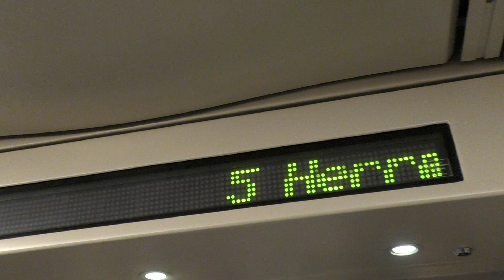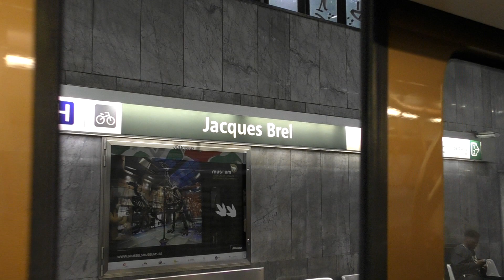dans me métro bruxellois, on arrive chez "Jacques Brel"